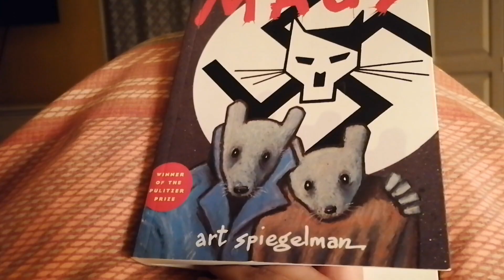I crocheted my first jumper!! 😍❤️😍❤️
I have a 3 day Christmas Market at the beginning of December so before I jump in stock making I decided to have a bit of fun and wear a jumper to wear on one of the days 🥰

My first jumper and I love it!
All made using scrap yarn.